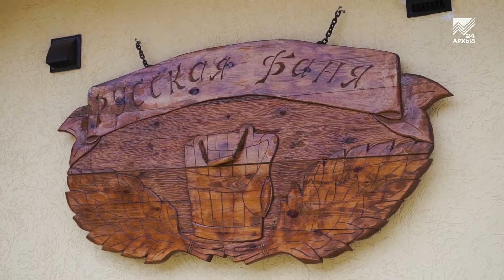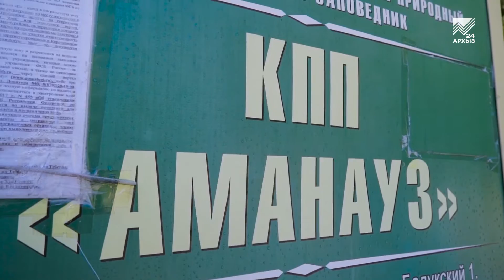Поехали - Чёртова мельница и Суфруджинские водопады (18.01.2020)